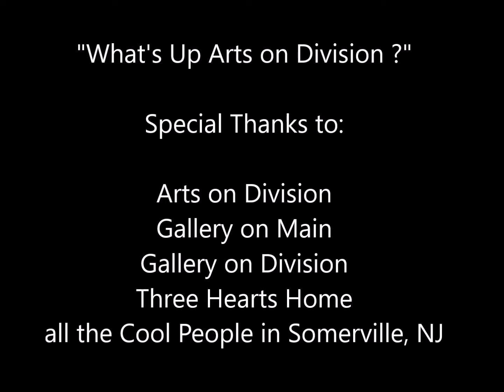What's Up Arts on Division Somerville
Day de Dada - "What's Up Arts on Division? "

Arts on Division
Somerville, NJ
Day de Dada asked: "What's up Arts on Division?" and got the answers from people who live, work, and enjoy the art at Arts on Division in Somerville, NJ.

A Day de Dada video project by Viv de Dada and Larry Schwabacher.

Special Thanks to:

Arts on Division
Gallery on Main
Gallery on Division
Three Hearts Home
all the Cool People in Somerville, NJ

and of course Lydia Grey